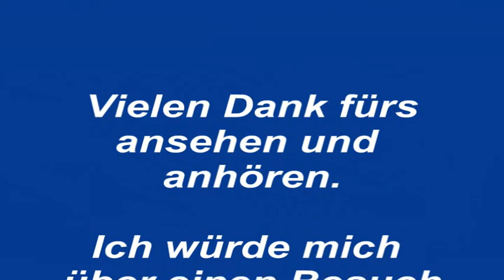Eifelsounds - When Christmas Comes To Town (aus dem Film: Der Polarexpress) - Tyros 3 - Live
Mit Controlspur gespielt, alle Sounds kommen vom Tyros, das untere Keyboard ist nur Tastaturersatz. Diesmal habe ich den Song auf meinem neuen TASCAM DP-24 aufgenommen und dort gemastert. Dabei erst mal alles auf eine Stereospur und den Master-EQ in den Höhen und Tiefen etwas angehoben. Beim Compressor habe ich das Preset:Pop genommen und denn Filter fürs Quantisierungsrauschen eingeschaltet. Das ganze dann mit "Normalizer" des DP-24 auf 100% Aussteuerung gebracht.
Das sind jetzt die ersten Schritte, natürlich möchte ich das jetzt Stück für Stück weiter ausbauen.
Viel Spaß mit dem Song!
Gruß
Michael

Anmerkung:
Info zu meiner Spielweise:
Alle meine Songs sind "live" gespielt mit einer "Steuerspur". Ich spiele ausschließlich nach Noten und diese in der notierten Tonart, dabei wird auch die AI-Technik (Akkord und Basston unabhängig) verwendet. Sollte mir die Originaltonart vorliegen, transponiere ich den Song. Ist ein Song in der Originaltonart notiert, spiele ich ihn auch in dieser.